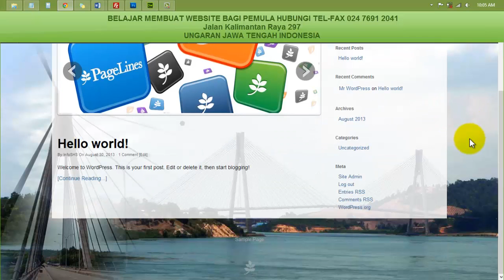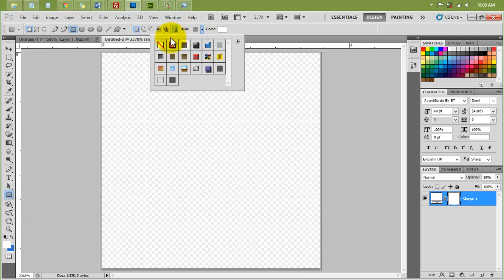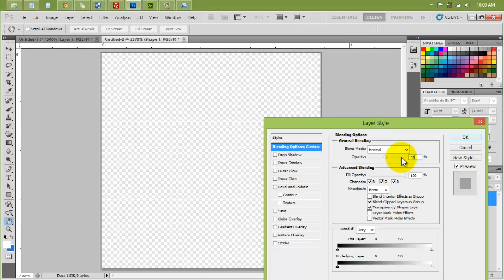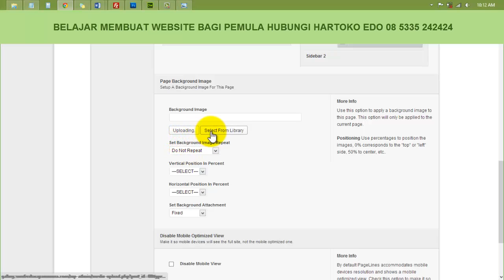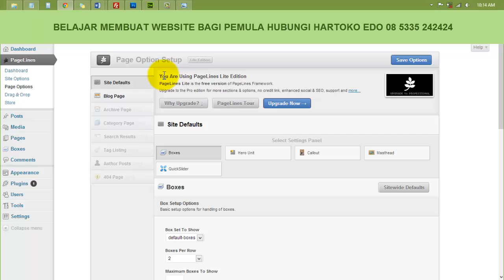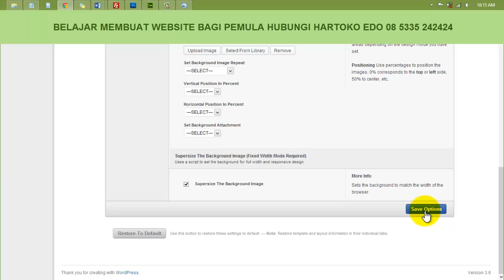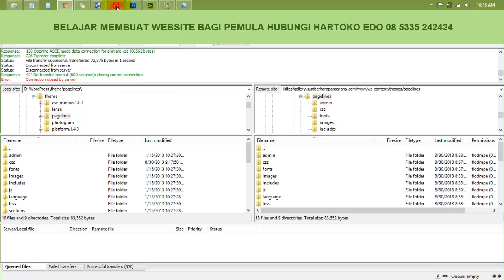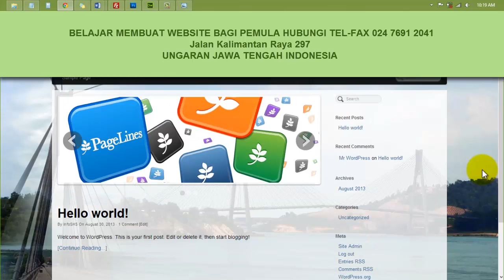CARA MERUBAH BACKGROUND IMAGE PAGELINES WORDPRESS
GO to Pagelines Dashboard\Site Option\Custom Code
Copy this custom code than paste under body{}